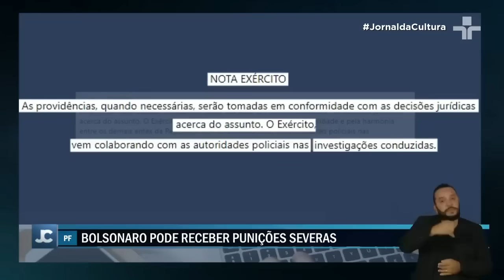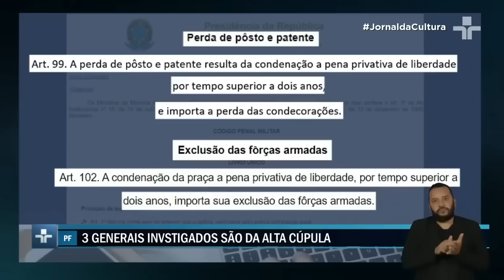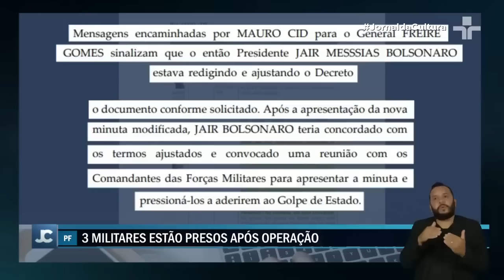OPERAÇÃO TEMPUS VERITATIS: Exército decide esperar FIM DAS INVESTIGAÇÕES para tomar providências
A cúpula do Exército decidiu que vai esperar o fim das investigações da Polícia Federal para tomar providências contra os militares suspeitos de participarem de um plano de golpe de Estado.

 O Código Penal Militar define que o militar condenado à prisão por tempo superior a dois anos deverá perder o posto e a patente. Nesse caso, o Ministério Público Militar terá de apresentar um pedido à Justiça Militar para os oficiais serem expulsos do exército.